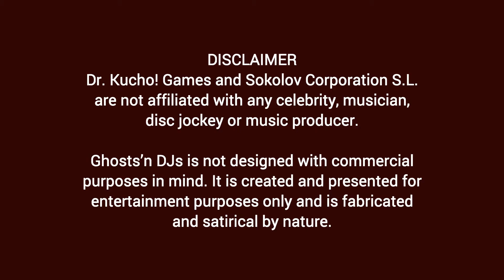Probando juegos free to play de steam Pt7